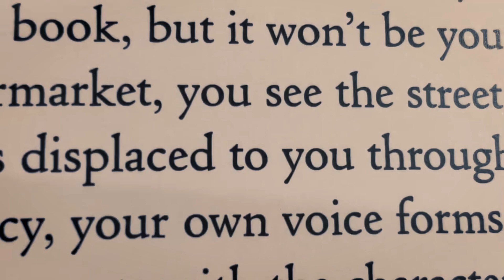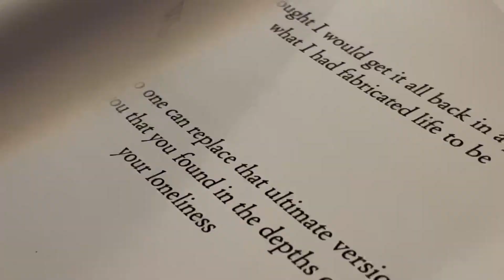Dancing On Thoughts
"Dancing On Thoughts" a dance fiction with and by Mikael Marklund
Presented by Marklunds Helkroppsorkester
Made with the support of Dis-tanz Solo and Skellefteå kommun

As a story being told from the perspective of dance, this movie takes the form of a book/letter written to my mother who died of cancer in 2018. At the same time as she died, I myself hit a burnout from working too much under hard pressure for many years.
During my mothers last month alive, we spent a lot of time together, and I got help from forces unknown to me to accompany my mother to her death. We spoke of many great things, things that got lost to me after.

Dancing On Thoughts is an attempt to recall some of those conversations and put them in a form that hopefully can be related to by others. Through the eyes of a dyslectic I would like to share a perspective of the beauty I have experienced of art, text and thought. In hope to encourage looking at the abstraction the world has to offer that exists both before and after the words of language. Something that I miraculously managed to share with my mother the last weeks before she died.

Trailer editing
Mikael Marklund

Music
@u2 - Sunday Bloody Sunday